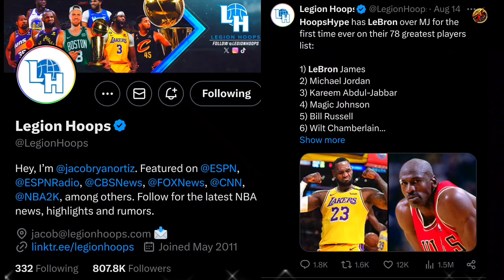NAGPAULAN NG TRES ANG BATANGUEÑO!! MJ TINALO NI BRON SA G0AT RANKING!!